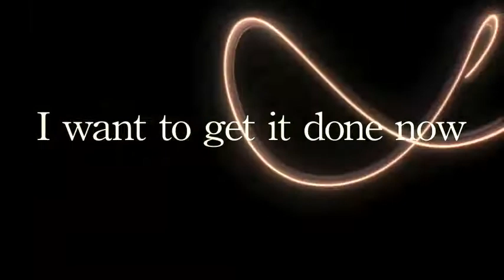Never Go to bed angry